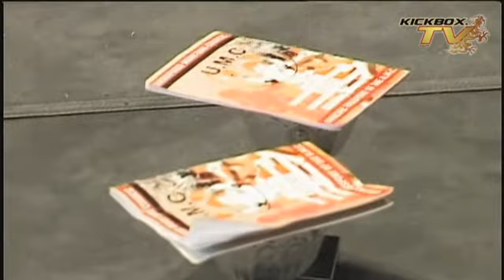Mellony Geugjes vs Ilsury Hendrikse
C-Class fight kickboxing 3 x 2 min Mellony Geugjes (Mike's Gym) vs Ilsury Hendrikse (Seconds Out) @ Kickboxing and MMA event Mike's Gym is Back - Any Questions?!, North Sea Venue Zaandam 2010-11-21.